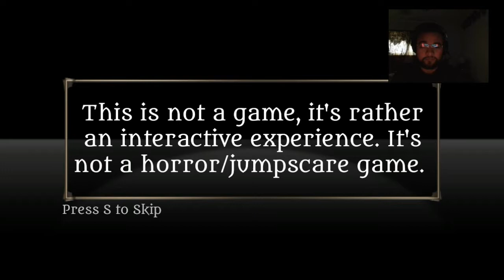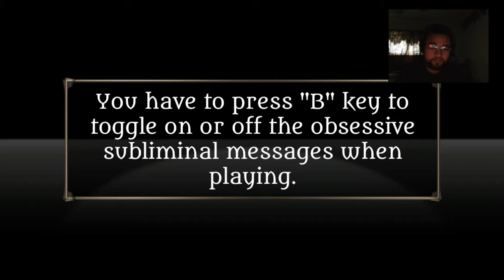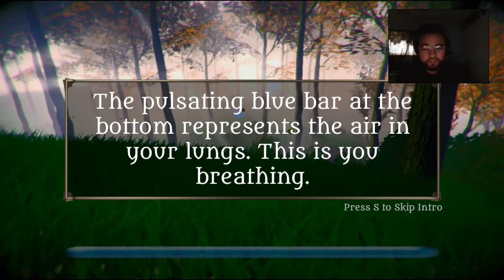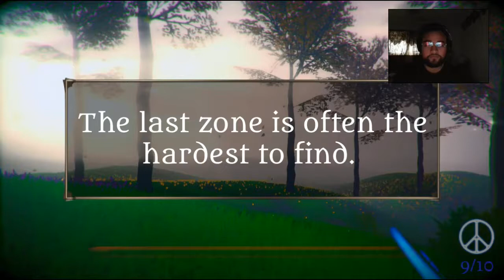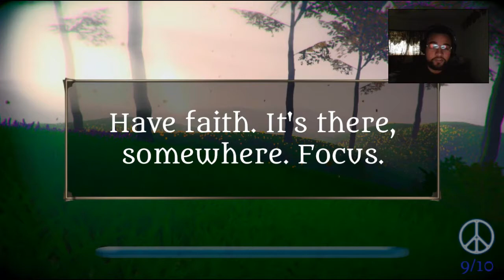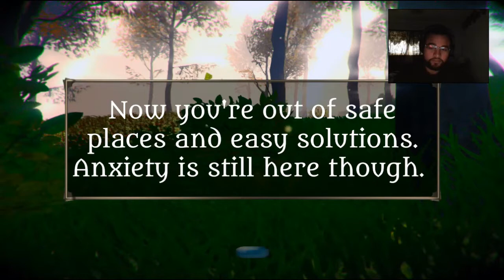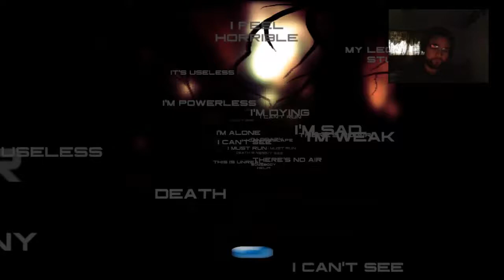ALESSANDRO SALVATI'S ANXIETY ATTACKS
Here is something with a bigger meaning that I found on Gamejot.com . I support anyone who wants to raise awareness for anything important. If you receive anxiety attacks just know you are not alone. Hope you enjoy this video and if you are one of those people who receive anxiety attacks please do not watch this video.